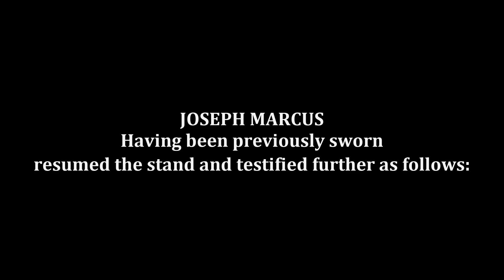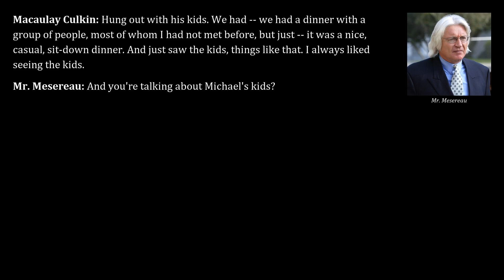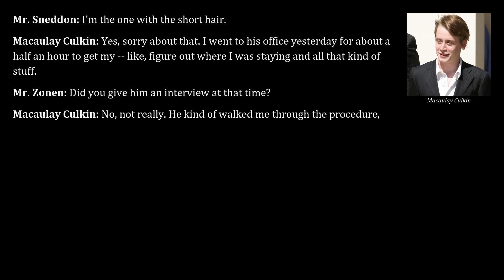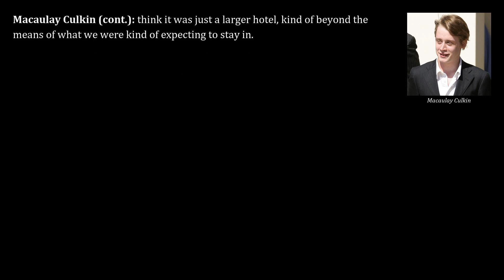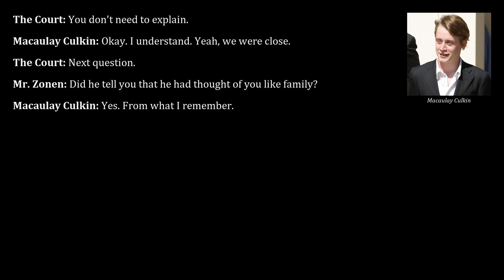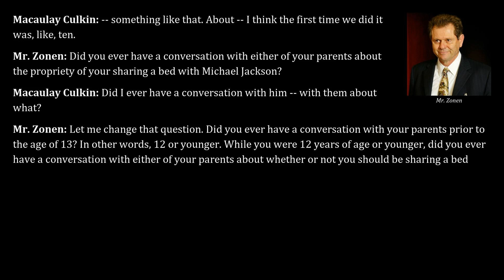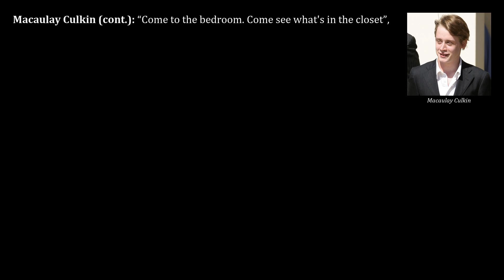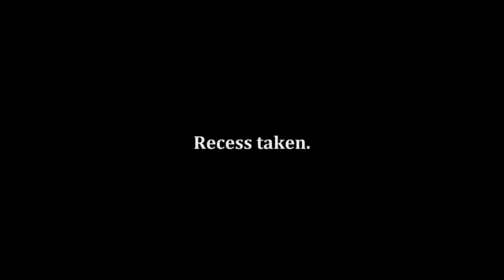Michael Jackson 2005 Trial, Day 49, Part 1 | Joseph Marcus & Macaulay Culkin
Transcripts from May 11, 2005, of the trial "People v. Jackson" read aloud, part 1. Testimony by Joseph Marcus and Macaulay Culkin.

Contents:
00:00 - Recross-examination of Joseph Marcus by Gordon Auchincloss of the prosecution (continued)
03:13 - Further redirect examination of Joseph Marcus by Robert Sanger of the defense
05:40 - Direct examination of Macaulay Culkin by Thomas Mesereau of the defense
20:17 - Cross-examination of Macaulay Culkin by Ron Zonen of the prosecution
58:42 - Redirect examination of Macaulay Culkin by Thomas Mesereau of the defense
1:10:39 - Recross-examination of Macaulay Culkin by Ron Zonen of the prosecution

Joseph Marcus: Property manager (aka ranch manager) at Neverland at the time of the trial, Marcus started working at Neverland in 1988 within the maintenance department. This was shortly before Jackson bought the ranch. Around 1992/93 Marcus switched to the security department before switching back to maintenance in 1996. In 2002, Marcus assumed the position of property manager, a role which included the supervision of supervisors for everything from security and maintenance to the zoo, the amusement park, irrigation and the actual properties.

Macaulay Culkin: Describing himself as a friend of Jackson, Culkin was born in 1980 and rose to fame after staring in the lead role in the 1990 comedy film Home Alone. Shortly thereafter until the age of 14 and again from the age of 17 and onward, Culkin visited Neverland numerous times. When questioned, Culkin stated that he and Jackson sometimes slept together but that nothing sexual ever went on.